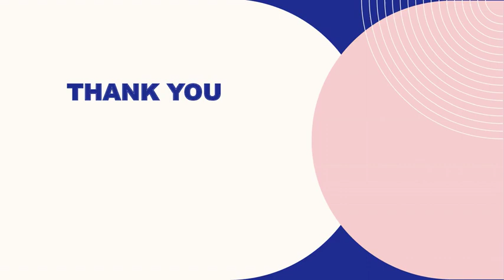El mejor Psicólogo prosperidad en Pinar del Rey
Si está buscando un té de Psicólogo prosperidad en Pinar del Rey, comuníquese con Tu Psicoterapia Madrid. Son Especialistas en terapia cognitiva y conductual en Prosperidad. Ansiedad, depresión, problemas de autoestima… Te escuchan y te ayudan a modificar tus pensamientos, conductas y emociones. Digamos adiós a los pensamientos negativos y encontremos el equilibrio. Son especialistas en terapia de adultos, niños, pareja y sexualidad en Madrid. Visita